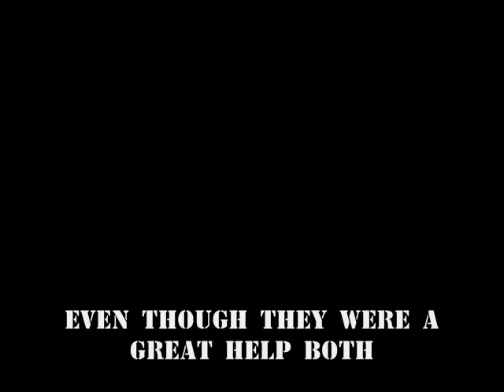Gentlehands Movie Trailer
My reading Project